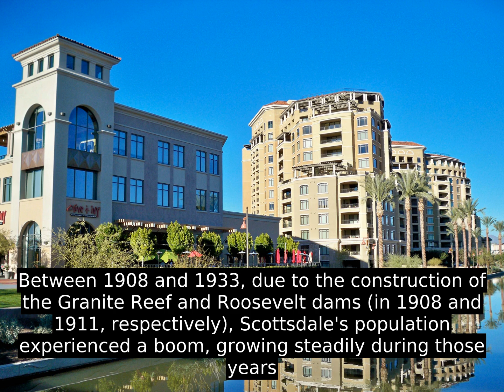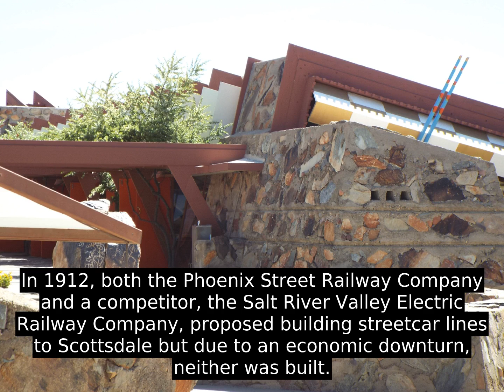Scottsdale, Arizona (USA) - Inside Out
Scottsdale (O'odham: Vaá¹£ai S-vaá¹£onÄ­ ; Yaqui: Eskatel ) is a city in the eastern part of Maricopa County, Arizona, adjacent to the Greater Phoenix Area